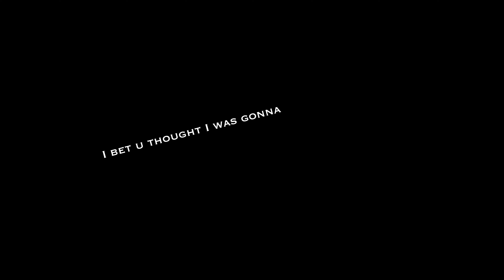this is a video of ROBLOX.